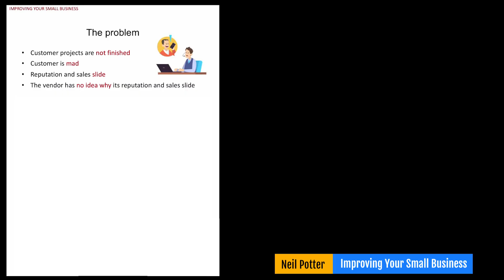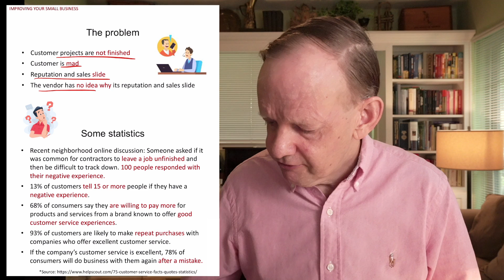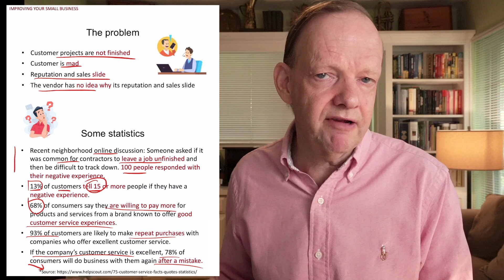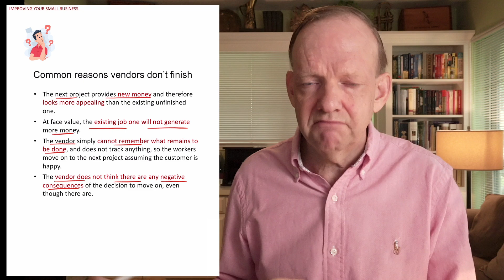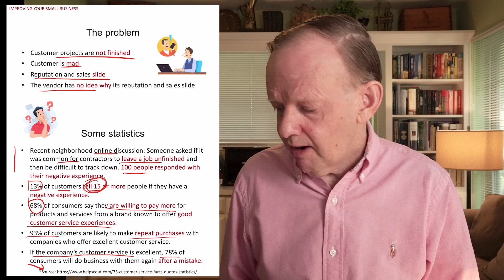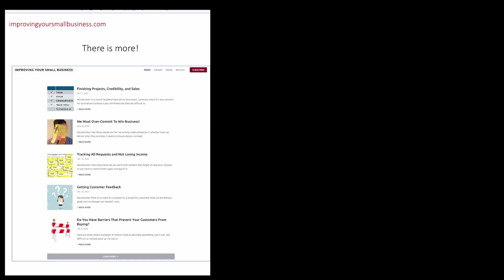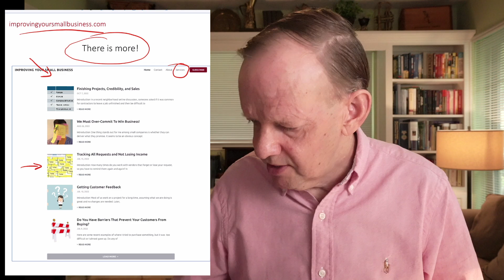Finishing Projects, Credibility, and Sales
In this video I discuss how to keep customers happy and get more sales by finishing projects, and the consequences when you don't.